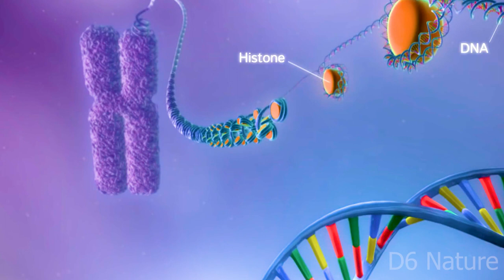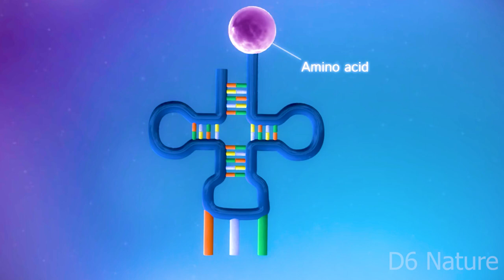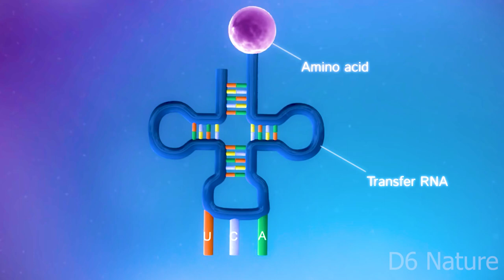Від ДНК до білка (From DNA to protein)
Вітання всім!
Нарешті наша команда "Біо" розпочала перекладати відео біологічної тематики українською мовою. Ми давно обдумували цю ідею і ось вирішили діяти!
Дякуємо всім, хто підтримує нас і український YouTube! Пишіть у коментарях, яку інформація ви хотіли б побачити у наступному відео.

✨Слідкуйте за нами:
 ✔️Станьте нашою пташкою🐦:
  😊Дякуємо за підтримку. Ви - чудові.